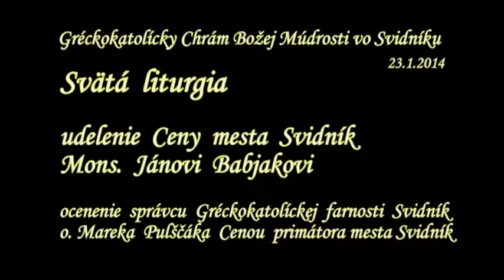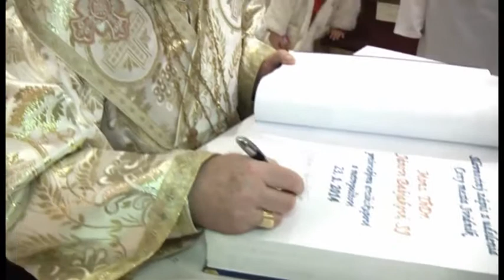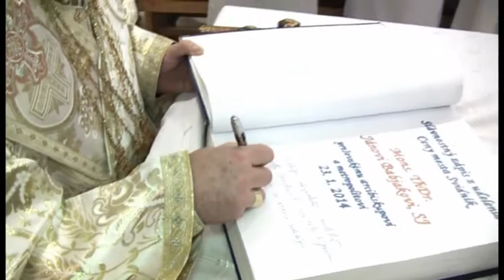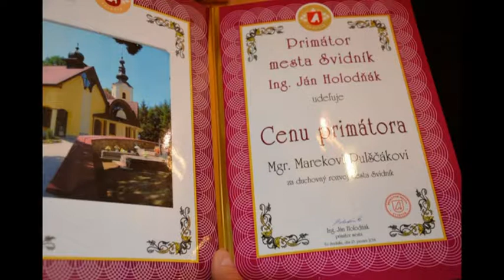Udelenie Ceny mesta Svidník Mons. Jánovi Babjakovi